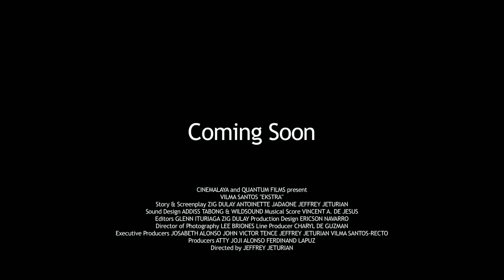Ekstra Official Trailer Cinemalaya 2013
SYNOPSIS:  Ekstra (The Bit Player) is a socio-realist drama-comedy film, which follows a seemingly usual day in the life of LOIDA MALABANAN (Vilma Santos) as she embarks on yet another shooting day of a soap opera as an extra. As the shoot goes on, we get a glimpse of the truth in the ruling system of the production as well as the exploitation on the marginalized laborers like her.

FILMMAKER PROFILE:  Ekstra is Jeffrey's 9th film and his second for Cinemalaya's Directors Showcase.  In 2011, his entry Bisperas won the Best Picture in the Directors Showcase category of the Cinemalaya Independent Film Festival.  He is currently busy directing the highly popular TV soap Be Careful With My Heart.

MAJOR CREDITS: CAST: Starring-Vilma Santos CREW: Directed by-Jeffrey Jeturian, Screenplay- Zig Dulay, Antoinette Jadaone & Jeffrey Jeturian, Line Producer-Charyl Chan - De Guzman, Production Design-Ericson Navarro, Director of Photography-Lee Briones, Sound Design-Addiss Tabong and Wild Sound, Editors-Glenn Ituriaga,  Zig Dulay, Producers-Atty. Joji Alonso, Ferdinand Lapuz, Executive Producers-  Josabeth Alonso, John Victor Tence, Jeffrey Jeturian, Vilma Santos -- Recto